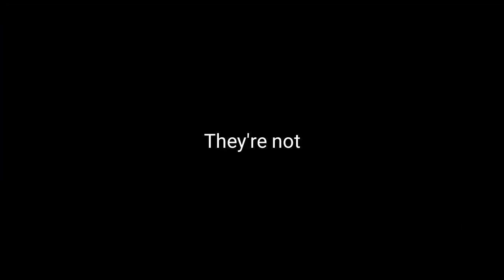Tank's Infernal Journey Episode 01 - Heretic Gods Stage 01-02 Inferno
Heretic Gods v.1.08.01
Difficulty : Inferno
Class : Tank Crusader (One Handed Weapon Build)